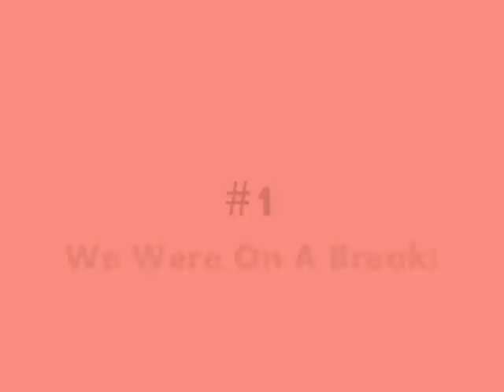FRIENDS - Top 10 Moments of Ross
If you want to know which episode is every moment, here:
#10: s10e02
#9: s03e03
#8: s08e08
#7: s07e15
#6: s06e17
#5: s05e16
#4: s05e14-15
#3: s07e19
#2: s05e11
#1: s04e01